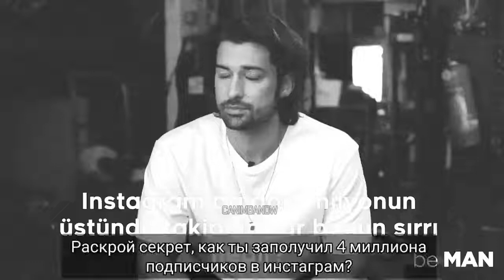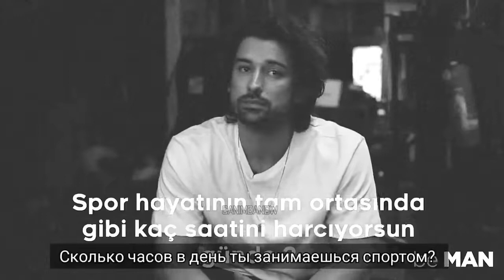Alp Navruz - Be man с русскими субтитрами